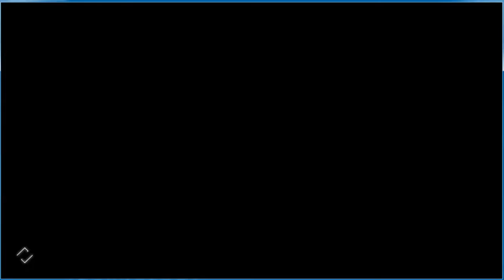Assassin's Creed Odyssey Gameplay Part 18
Assassin's Creed Odyssey Gameplay Walkthrough will feature the Full Game Story Campaign.  This AC Odyssey 2018
All Location 100% completed